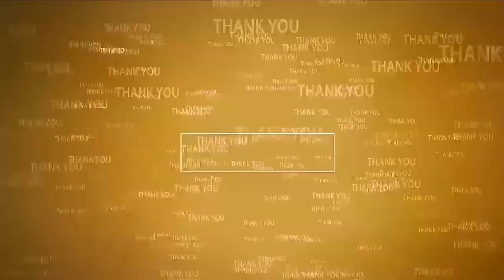అక్టోబర్ 2 న టీడీపీ శాంతియుత ర్యాలీ | Rally on 2 Oct | Chandrababu Naidu Arrest | Nellore TDP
- నెల్లూరు టీడీపీ జిల్లా కార్యాలయంలో స‌మావేశ‌మైన అగ్ర‌నేత‌లు